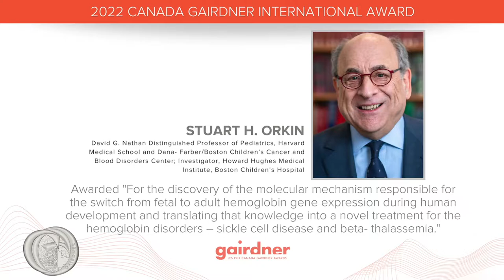"With this privilege comes responsibility" Stuart Orkin, Gairdner Awards Speech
Dr. Sturt Orkin received the 2022 Canada Gairdner International Award "For the discovery of the molecular mechanism responsible for the switch from fetal to adult hemoglobin gene expression during human development and translating that knowledge into a novel treatment for the hemoglobin disorders – sickle cell disease and beta- thalassemia."